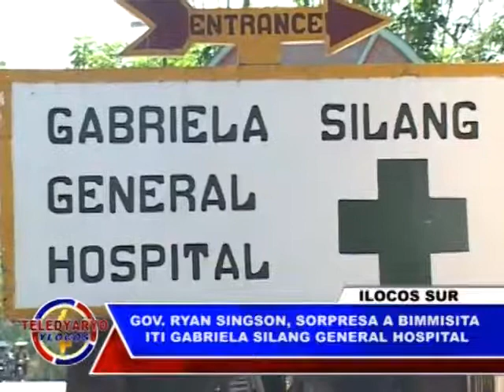PTV YLOCOS TELEDYARYO YLOCOS GOV RYAN SINGSON, SORPRESA A BIMMISITA ITI GABRIELA SILANG GENERAL HOS